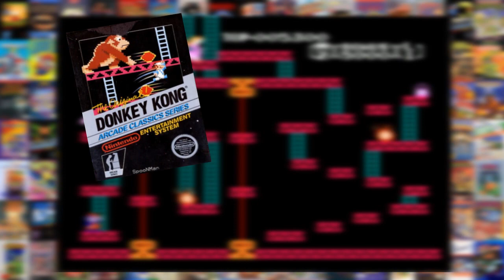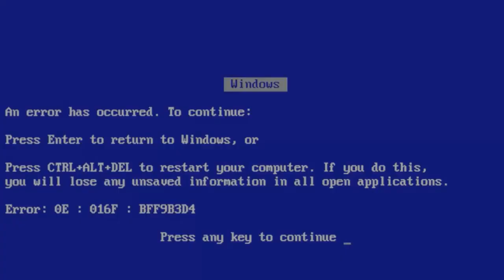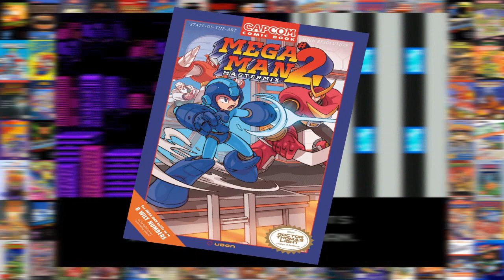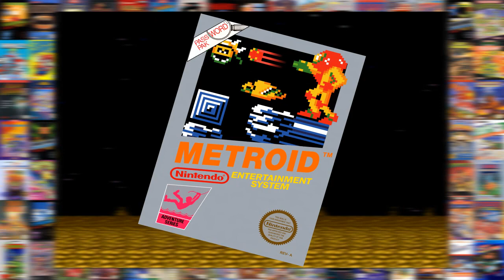TOP 5 GAMENAUTAS - Nintendinho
Tripulantes, demorou mas chegou !!! Top 5 melhores jogos do Nintendinho ! Uma lista de games do clássico NES, selecionados por nós ! Pedimos que deixem seus comentários, se tem algum jogo que vocês gostem e queiram saber mais sobre ele ! Espero que gostem !!!

Canais Parceiros